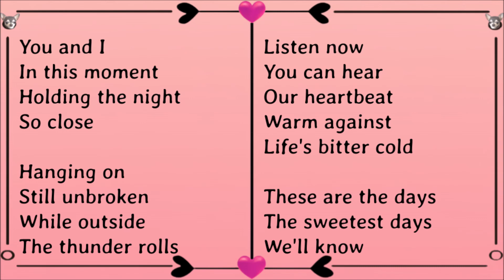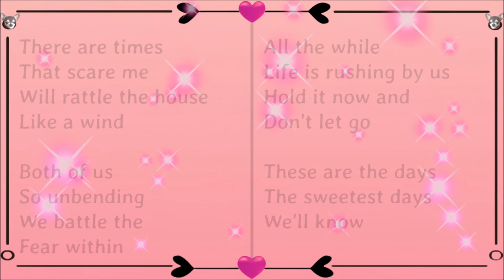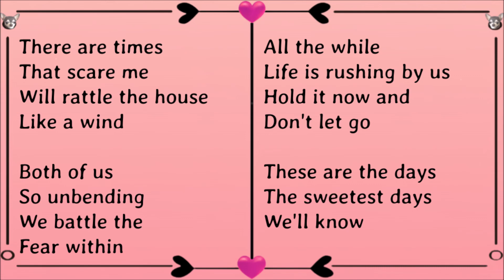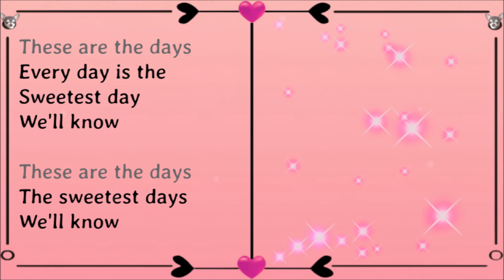The Sweetest Days (Lyrics) ~ Vanessa Williams